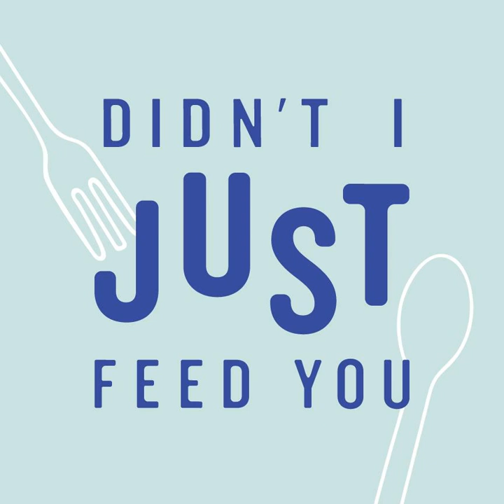185: Our Favorite Cleaning Products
Cooking and cleaning, they go together like a horse and carriage (or, ahem, love and marriage). Whatever the saying, the point is that if you cook, you inevitably have to clean, so we’re sharing our favorite cleaning products for the kitchen and — because we can’t help ourselves — the rest of the house too.